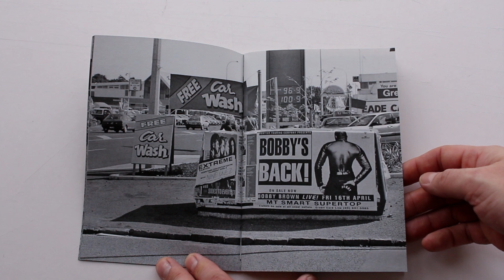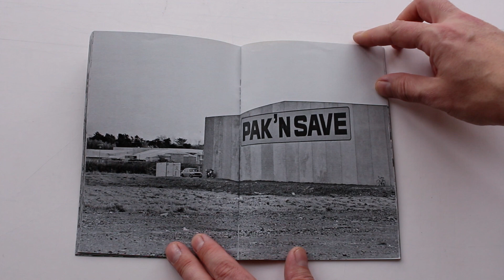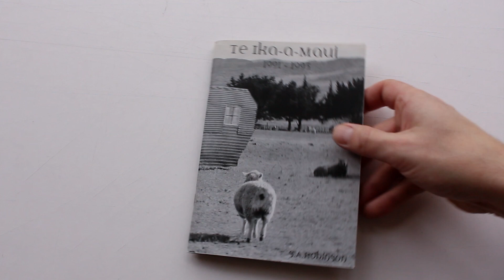Te Ika a Maui by S A Robinson limited edition photo book New Zealand HD 1080p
‘Te Ika-a-Māui‘ (The Fish of Maui) is the Maori name for the North Island of New Zealand.

The photographs were taken in various locations throughout the North Island between 1991 and 1995.
All images copyright of author.
Te Ika-a-Māui
S.A.Robinson
56 pages
135 x 190mm
Numbered edition of 100